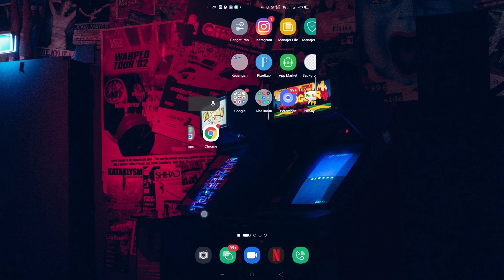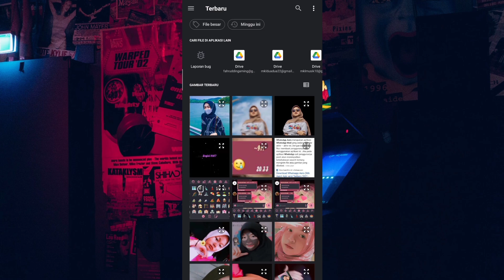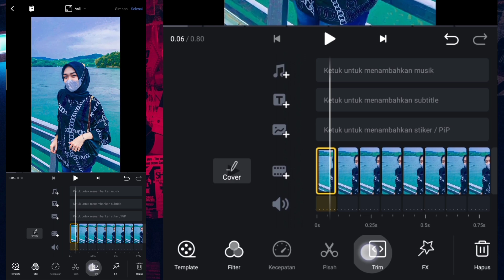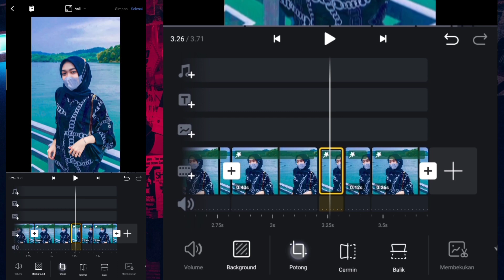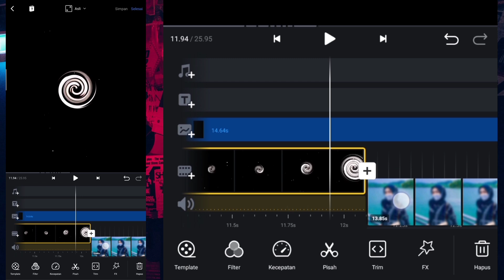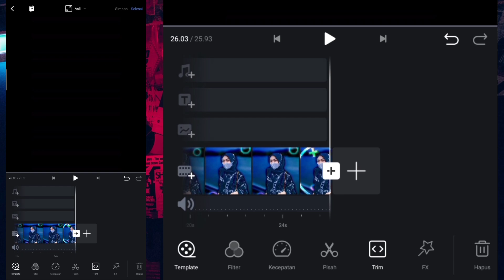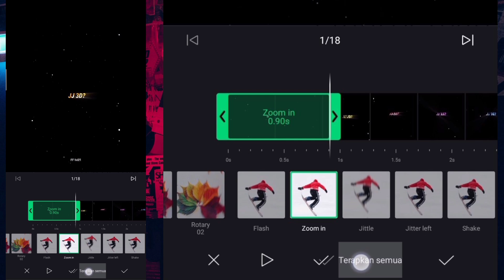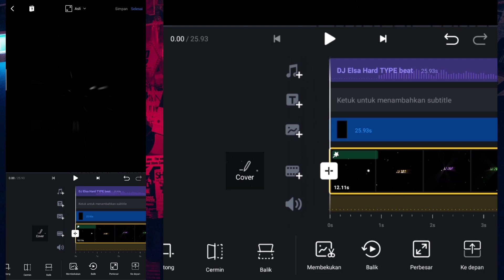CARA MEMBUAT VIDEO JEDAG JEDUG X EFEK BUNDARAN PELANGI KEREN DJ ELSA HARD TYPE BEAT VIRAL TIKTOK